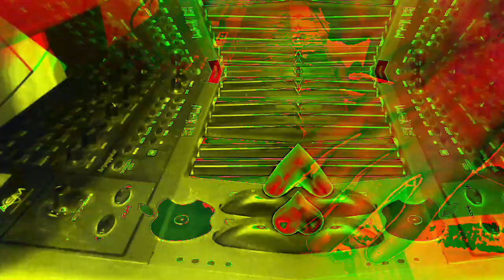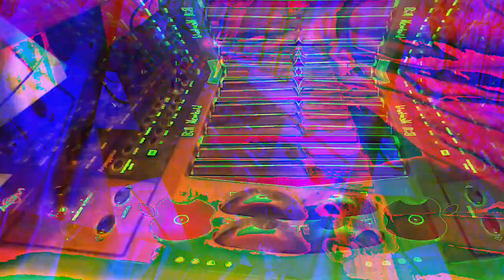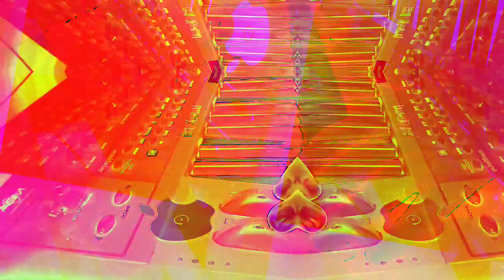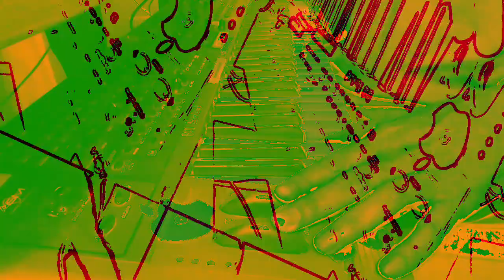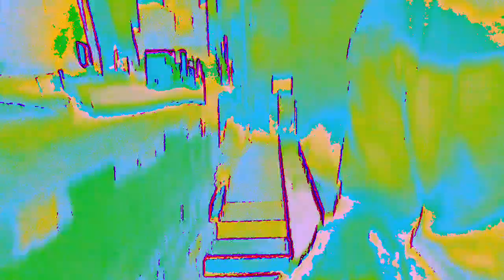[EPILEPSY WARNING] Movie 23 01 07 13h42m17s *Photosensitivity Warning*